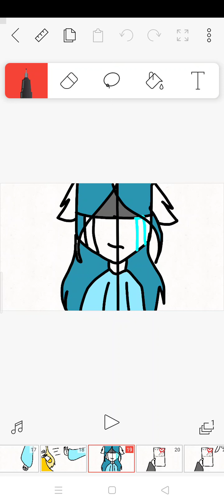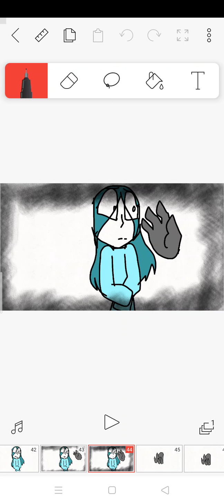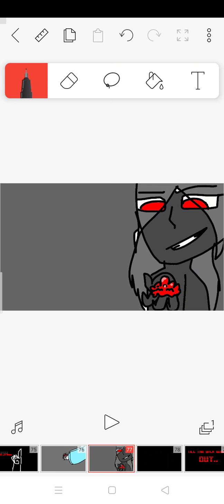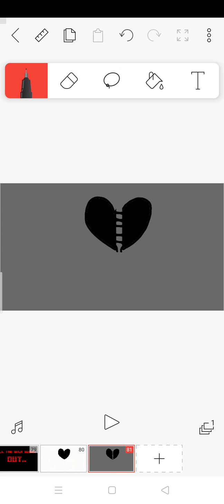Cradles | Trash | Phoenix's little brother's friend backstory